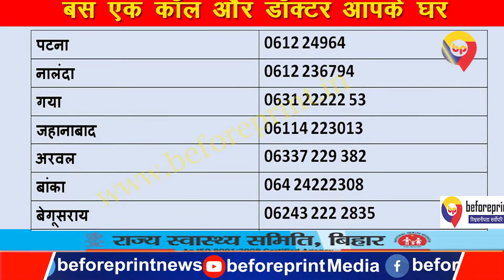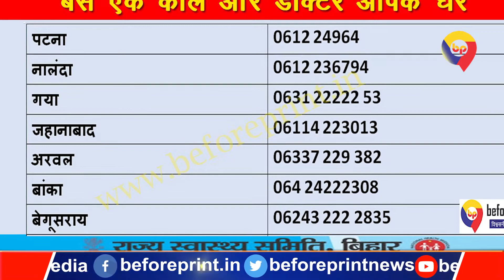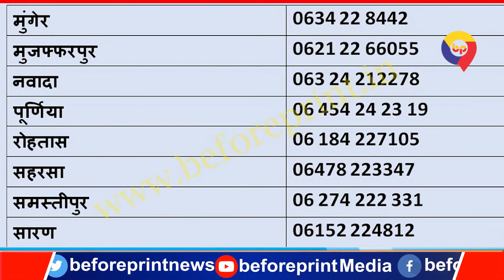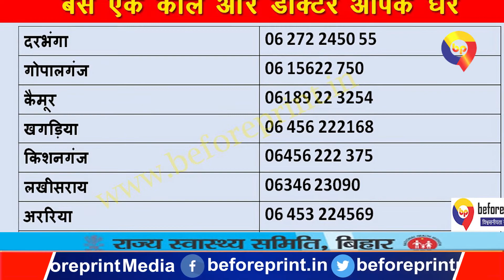अगर थोड़ा भी लग रहा कोरोना का डर तो घबराएं नहीं, कॉल करते ही सरकार घर भेज देगी डॉक्टर